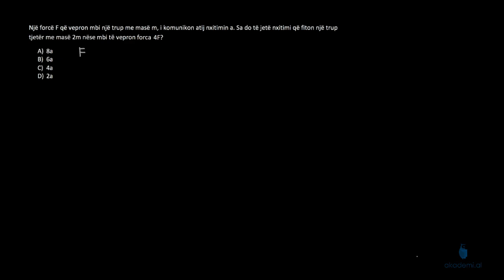Fizikë - Ushtrime me shformimin dhe ligjet e Njutonit (1)